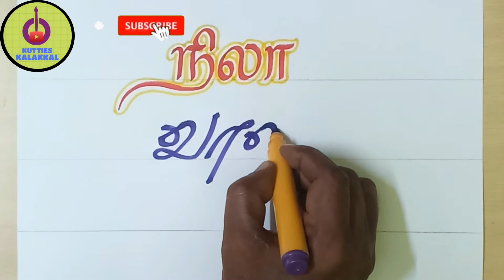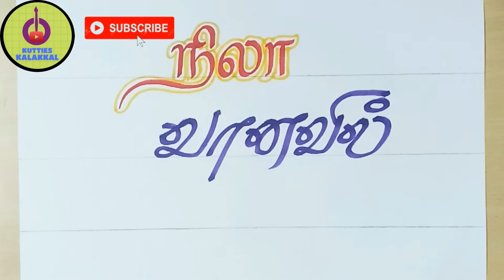FREE HAND MARKER LETTERING || TAMIL WORDS || kutties kalakkal